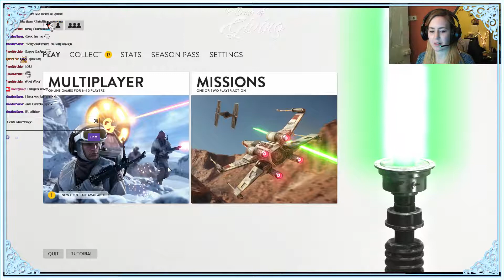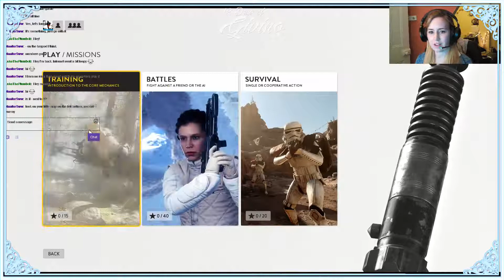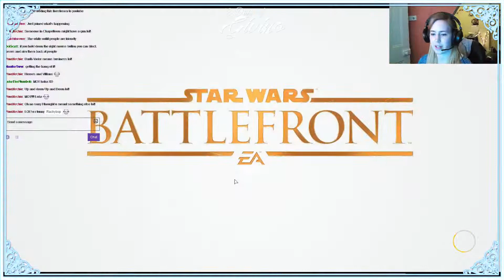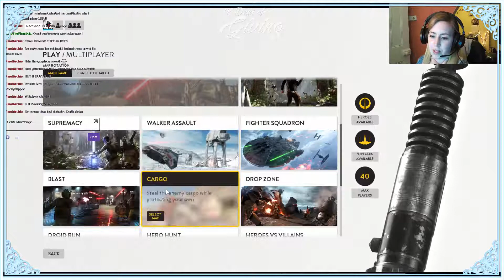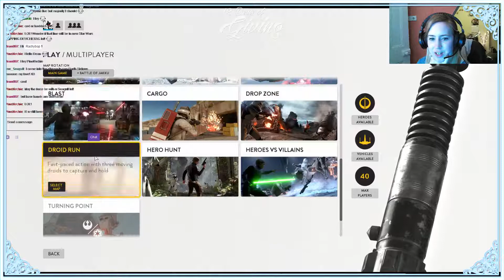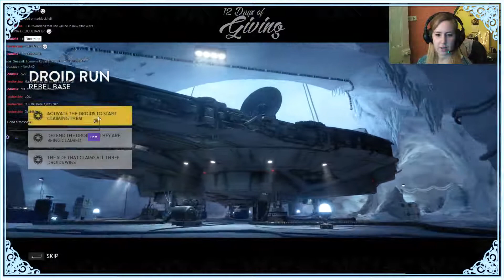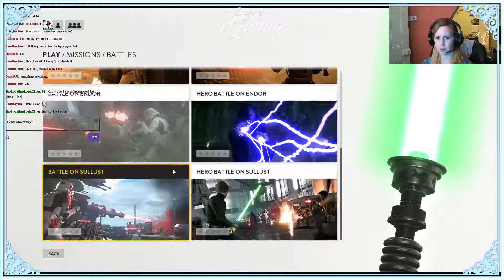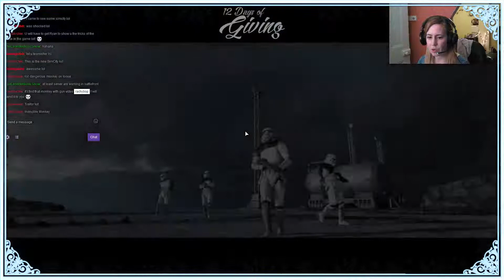Star Wars Battlefront Advent Charity Stream!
I'll be streaming everyday from 1st-12th Dec 2015 and 50% of all donations go to charity.